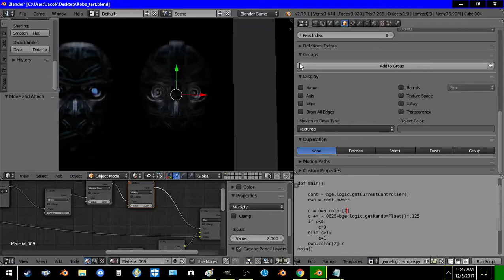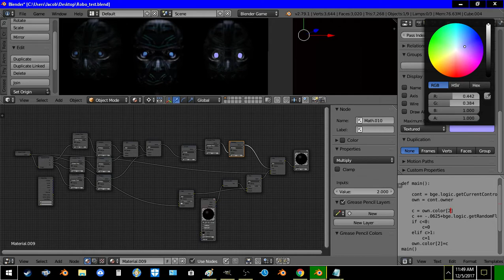GLSL node - eyeball shader